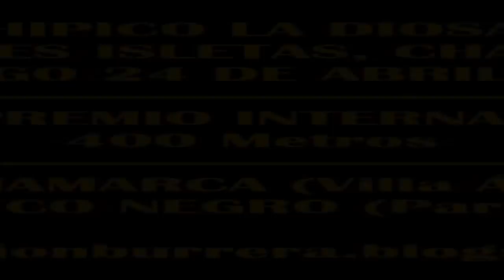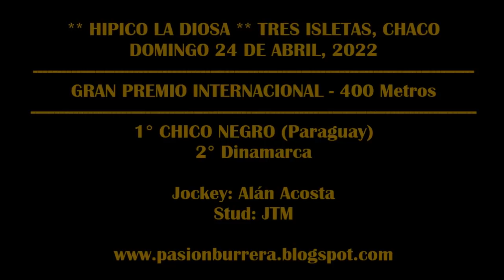CHICO NEGRO, HIPICO LA DIOSA - TRES ISLETAS (24-04-2022)